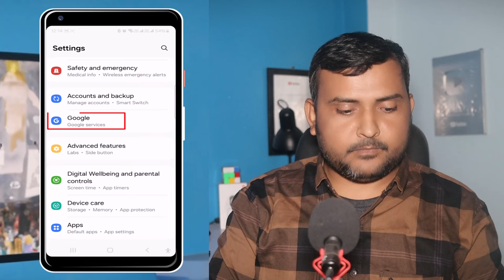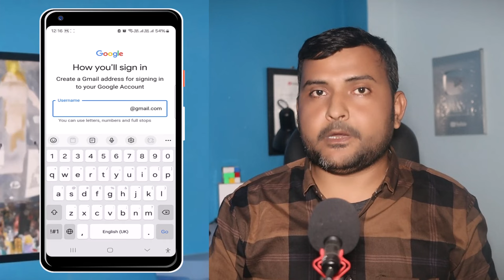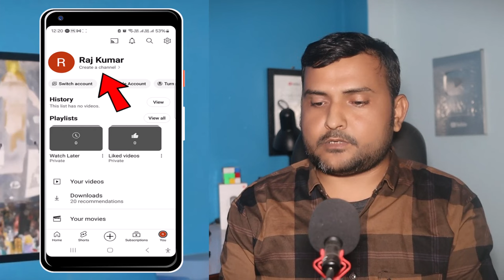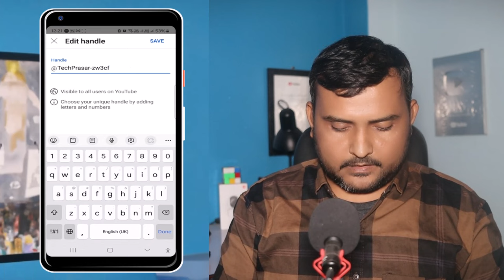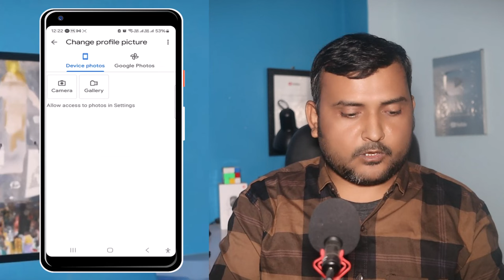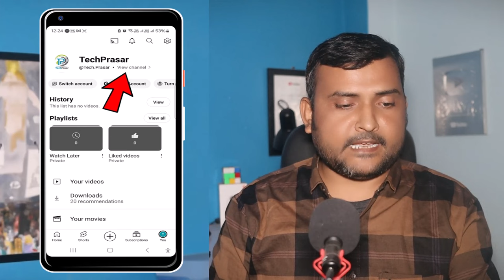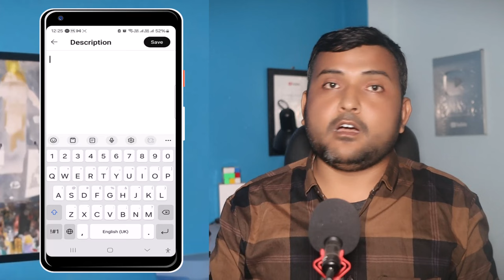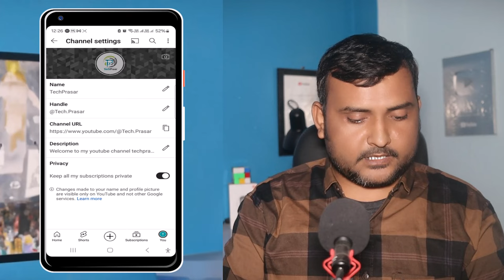How To Create YouTube Channel In Nepali? Mobile Ma YouTube Channel Kasari Banaune Ra Kholne 2024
How To Start & Create a YouTube Channel In Nepali? YouTube Channel Kasari Banaune Ra Kasari Kholne Naya Channel Nepal ma 2024 | In Nepali By Techno Kd.

Yas video ma 2024 youtube ma channel kasare kholne,  Mobile Ma YouTube Channel Kasari Banaune, youtube ma euta ramro channel kasare banayera teha bata paisa kasare kamaune.how to create youtube channel in mobile in nepali. Youtube ma tapai haru dherai channel haru hernu hunxa jaslai tapai haru lai youtube channel banaune tareka sikayeka hunxan tara teyo sab adhe adhuro kura nai sikauxan. maile yas video ma basics dekhe advance sabai kura euta youtue channel banaune bela ma kam lagxa sabai ko jankare step by step deko xu. gmail id kasare banayera tesbata youtube channel kasare banaune,channel ko sabai settings kasare garne ra youtube ma video kasare upload garne yas ko sabai jankare yas video ma dekoxu antim samma herera siknu hola

Queries Solved:-
1. How To Create Youtube channel In Nepali?
2. Youtube channel kasari banaune?
3. Youtube channel kasari kholne?
4. How to Create a YouTube channel in Nepal?
5. YouTube Channel Kasari banaune 2024?
6. New youtube channel kasare banaune?
7. Mobile bata youtube channel kasare banaune?
8. How To Make YouTube Channel In Nepal?
9. How to Start YouTube Channel In Nepali?
10. How To Create Gmail Id For YouTube Channel In Nepal?